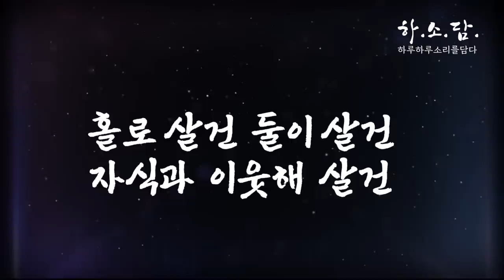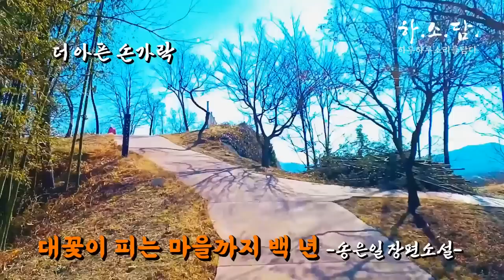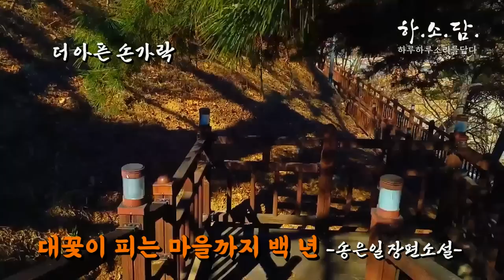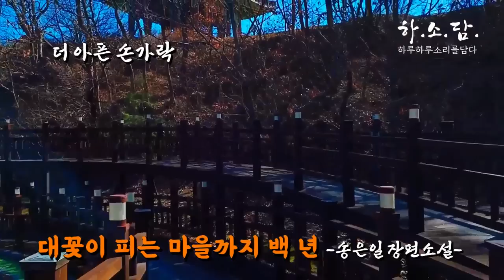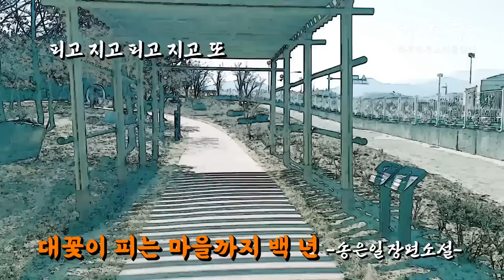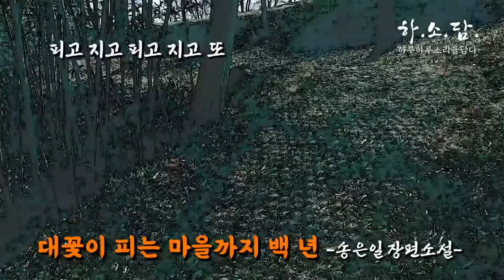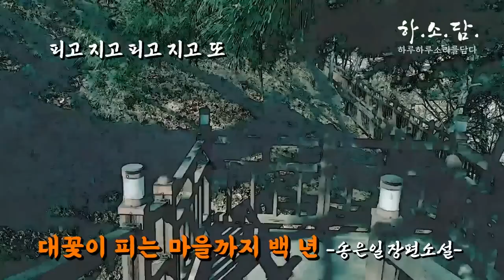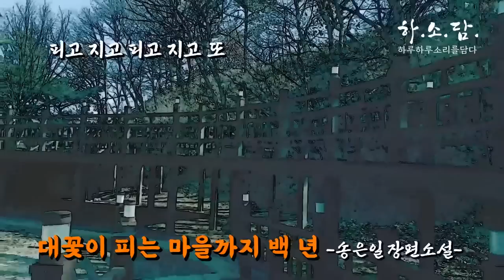[더 아픈 손가락 ] 서방질 한 년이 시어매 대놓고, 맞고는 못 산다? 죽을 복을 타고 난 사람만 쉽게 죽는다. [대꽃이 피는 마을까지 백 년 5회-송은일 장편] 하소담오디오드라마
안녕하세요.
오늘도 하소담 영상으로 행복한시간 되세요^^

▪낭독소설:《대꽃이 피는 마을까지 백 년》
▪송은일 저 | 문이당

00:00 Intro
01:00 더 아픈 손가락
31:18 피고 지고 피고 지고 또

☞소설소개
『대꽃이 피는 마을까지 백 년』은 계성재를 중심으로 살아온 마을사람들 이야기이다. 「광주댁 성심 씨」외 15편의 연작형태인 이 소설은 자식들을 키우고 공부시켜 외지로 보낸 뒤 홀로 고향집을 지키며 살아가는 사람들 이야기이다. 외지로 떠나 살다가 그곳에서 뿌리내리 지 못하고 다시 고향을 찾아온 자식들을 보듬어 안고, 한평생 자식들을 수발하다 외롭게 죽는 바로 우리의 할매들 이야기다. 어쩌면 이 땅의 모든 부모들의 슬픈 현주소일지도 모른다.

☞차례
외눈이 구암댁과 혹부리 아들 /아나, 복돈이다 /광주댁 성심 씨 /누가 벌통에 불을 질렀을까 /봄날이 온다 /온 곳으로 돌아가는 날 /어제도 내일도 오늘이다 /자장면 한 그릇 /더 아픈 손가락 /피고 지고 피고 지고 또 /발 밑을 봐 /세상의 한 끝 /고양이 목에 방울 달기 /달빛 스캔들 /참 고왔던 당신 /고운 도깨비와 천 년 여우가 손 잡고

☞저자소개:송은일
1964년 전남 고흥 출생으로 덕성여자대학교 국어국문과를 졸업했다. 1995년 《광주일보》 신춘문예에 「꿈꾸는 실낙원」 이 당선되어 문단 활동을 시작했다. 2000년 『여성동아』 장편소설상에 『아스피린 두 알』이 당선되었다. 작품으로는 장편소설 『불꽃섬』, 『소울 메이트』, 『도둑의 누이』, 『한 꽃살문에 관한 전설』, 『반야』(1,2),『사랑을 묻다』, 『왕인』(전3권), 『천개의 바람이 되어』, 『매구할매』, 『달의 습격』, 『대 꽃이 피는 마을까지 백 년』등이 있고, 창작집 『딸꾹질』, 『남녀실종지사』,『나의 빈틈을 통과하는 것들』 등의 소설집을 출간했다.